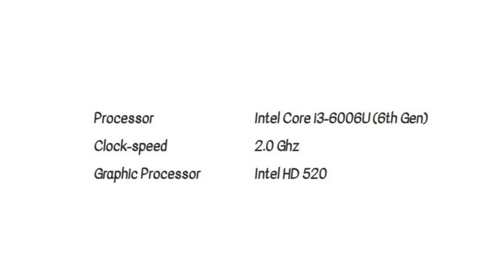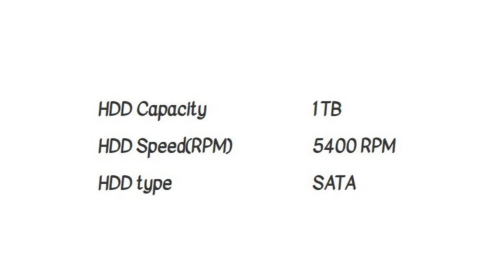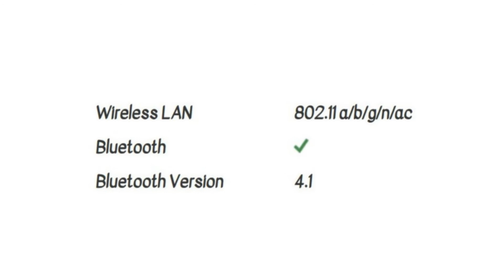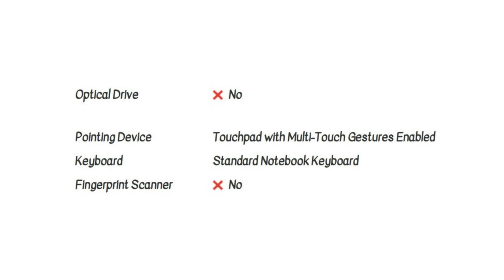Lenovo Ideapad 330 81DC00TFIN Laptop Detail Specification